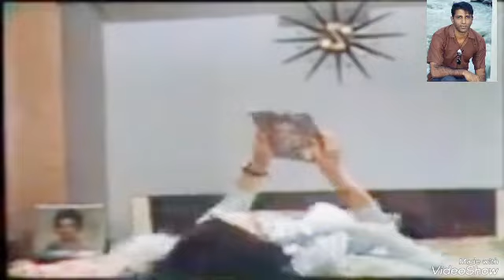Nisho ka gumshuda song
Singer Mala.
Film. Dulhan Rani